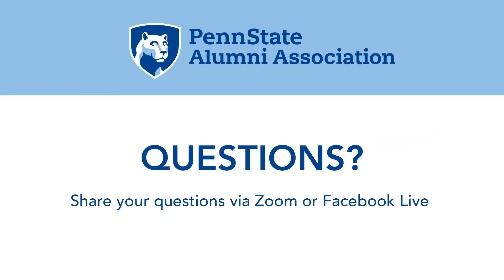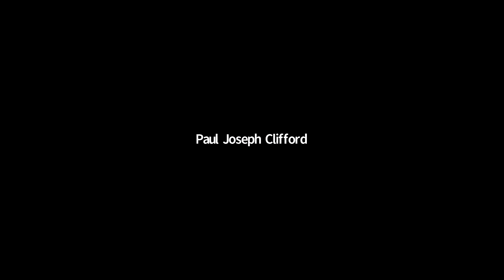Coffee Hour Featuring Linde Miles ’09, Ph.D.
Dr. Linde Miles ’09, president of our New York City Chapter will stop by virtually and join us for our May 12 Coffee Hour. Linde is a Postdoctoral Research Fellow at the Memorial Sloan Kettering Cancer Center in New York. Linde will discuss her career in biochemistry and her role as a chapter president when she joins our CEO Paul Clifford ’20g for another enlightening Coffee Hour.

Dr. Linde Miles graduated from Penn State in 2009 with a bachelor’s degree in Biochemistry and Molecular Biology and went on to receive her Ph.D. in Pharmacology & Molecular Sciences from Johns Hopkins University School of Medicine in 2016.

Linde is currently a postdoctoral research fellow at Memorial Sloan Kettering Cancer Center studying clonal evolution in acute myeloid leukemia. During her tenure as a postdoctoral fellow, Linde has been awarded multiple fellowships to support her work and published research articles in top tier scientific journals.

Linde has also been involved with the New York City Chapter of the Penn State Alumni Association since 2015, serving as President of the Chapter since 2018.